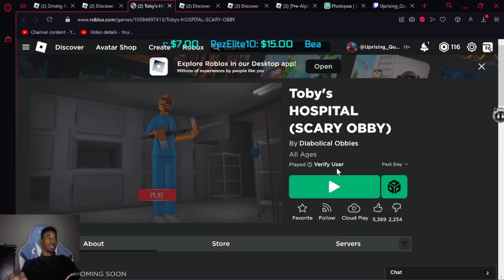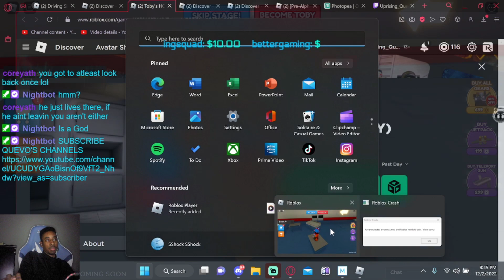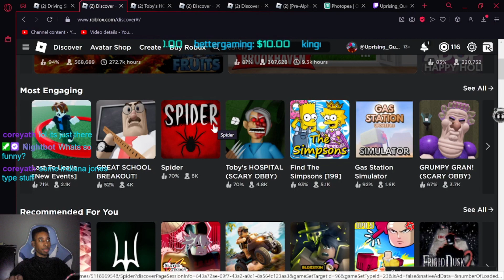[ROBLOX TOBY'S HOSPITAL OBBY] CRAZY HORROR OBBIES